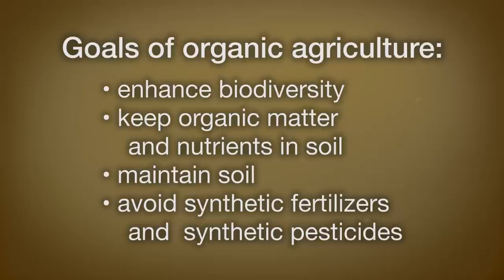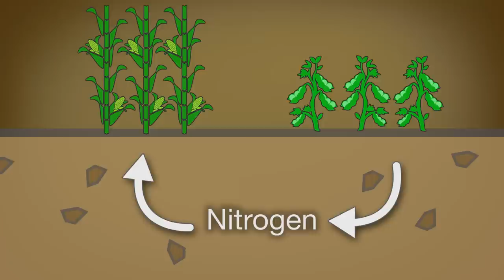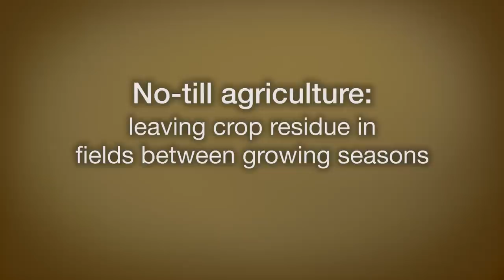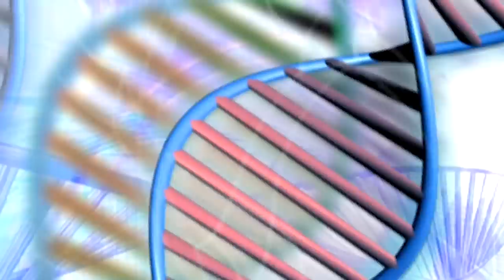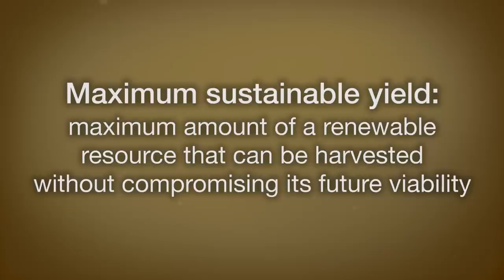Modern Agriculture Alternatives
Watch the following video to learn about:

    -Organic agriculture
    -Sustainable agriculture
    -Genetically modfied organisms (GMOs)